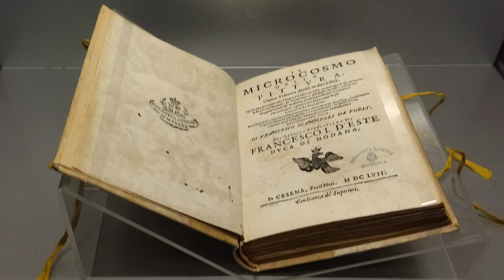Ter Brugghen a Modena